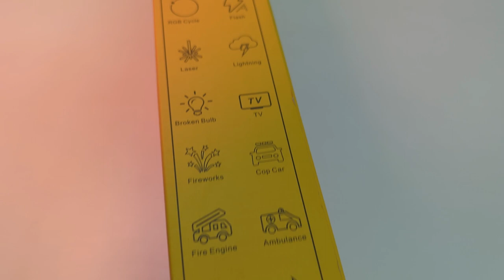Digitek DSL-25W RGB Handheld Stick light wand with barn door Best light?